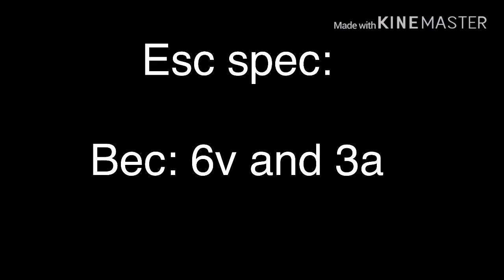Axial sxc10 2 blazer setup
Its brushed not brshed